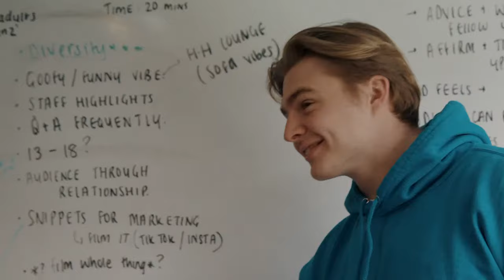One Foot In — Rachel Hughes | Gas Street Church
Thanks for joining us for our Sunday Gathering. We hope and pray that you encounter God today.

0:00 - Welcome
2:20 - You Keep Getting Better
3:41 - Crown Him
7:50 - Alleluia
17:21 - King Of Kings
18:35 - God I Look To You
26:41 - Take A Moment
27:55 - Prayers
35:30 - Church News
37:57 - Give
41:45 - One Foot In - Rachel Hughes
1:27:15 - Ministry
1:30:33 - Build My Life
1:37:12 - Closing Prayer

🤚  Said Yes to Jesus?

🤲 Give
It’s the generosity of many that enables Gas Street to fulfil the vision to be ‘Light for the city’
gasstreet.church/give